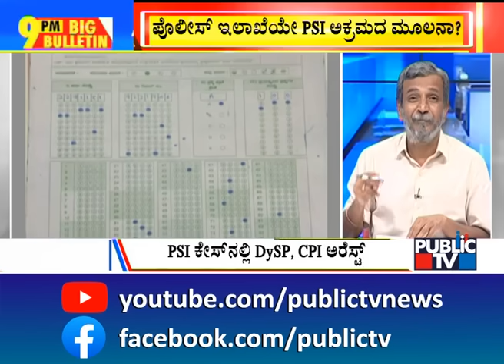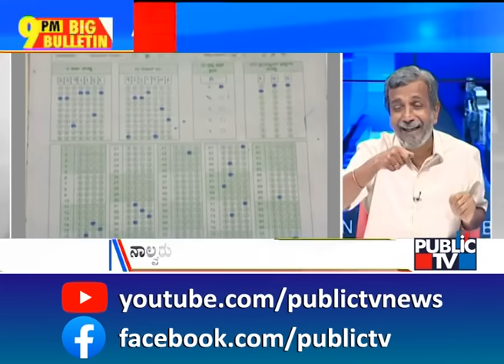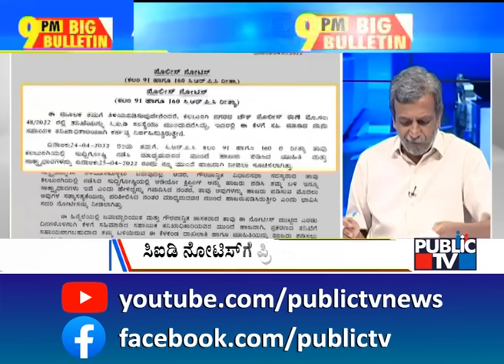Big Bulletin With HR Ranganath | Police Officers Suspended In Connection With PSI Recruitment Scam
Big Bulletin With HR Ranganath | Police Officers Suspended In Connection With PSI Recruitment Scam | May 5, 2022